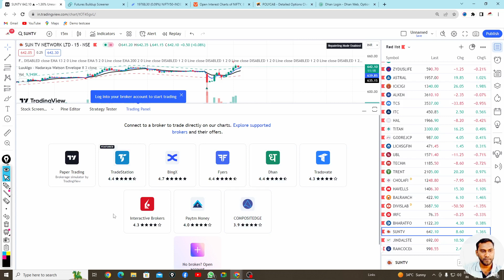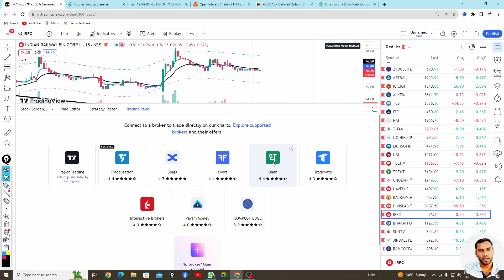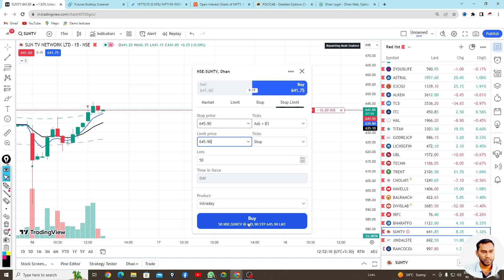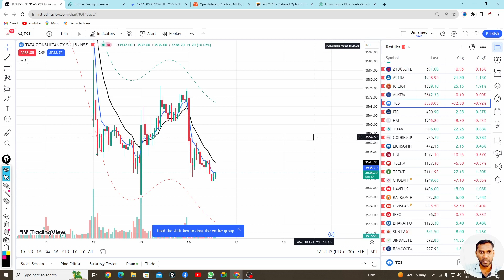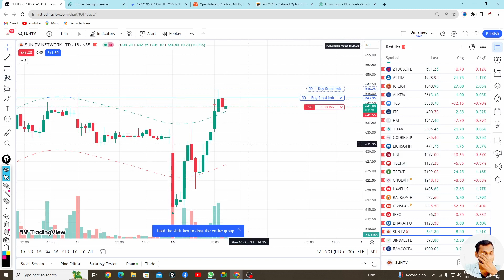Trading view se kese trade kare with dhan account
equity investment
buy shares
commodity market in india
derivative trading
trading source by ashish
nifty prediction
banknifty prediction
intraday shares